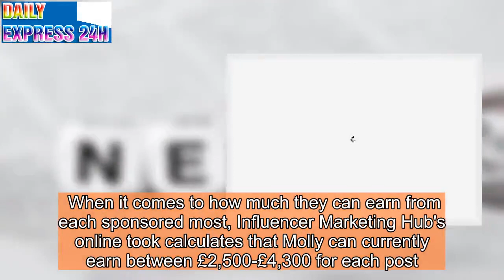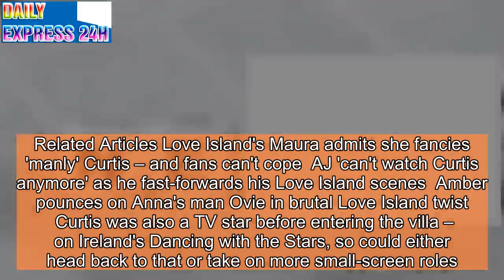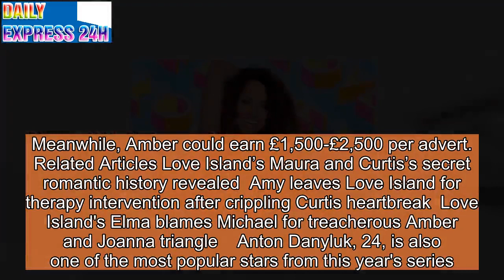Love Island rich list: Who's set to rake in the millions from this year's series?